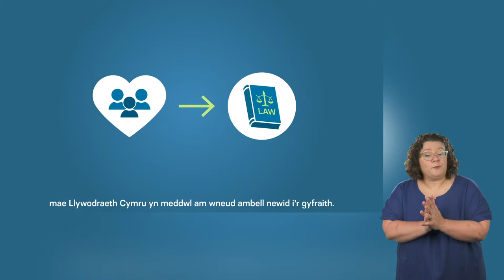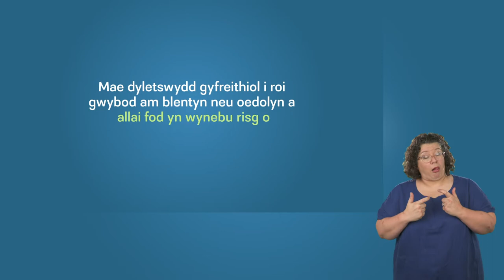Newidiadau arfaethedig i'r ddeddfwriaeth ar ofal cymdeithasol a gofal iechyd parhaus y GIG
Fersiwn BSL o’n fideo ar y newidiadau arfaethedig i ddeddfwriaeth ar ofal cymdeithasol a gofal iechyd parhaus